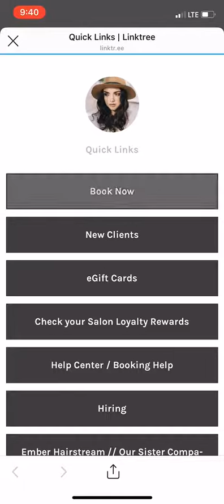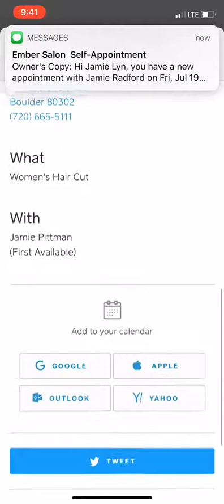How to Book an Appointment Through Instagram